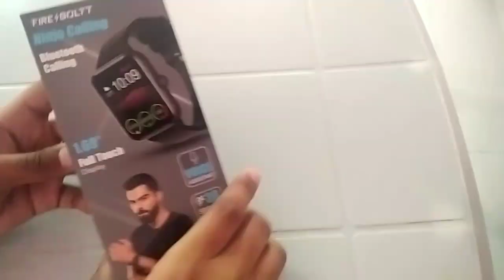fire boltt ninja call 2 review and unboxing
Hi friends i am Siddhanta,

IGNOR TAGS 😅